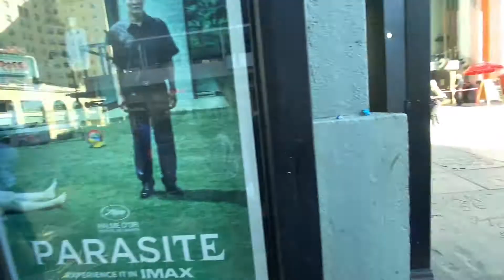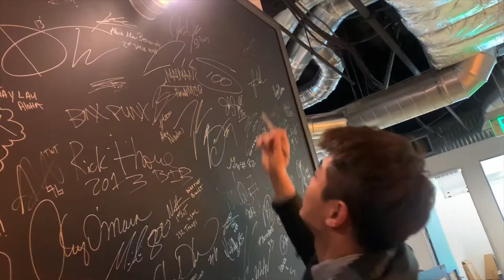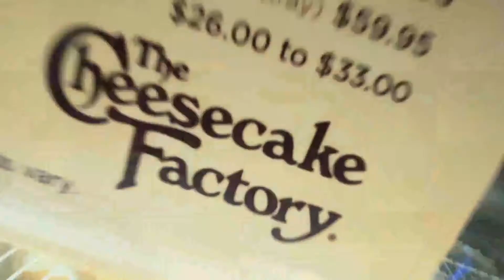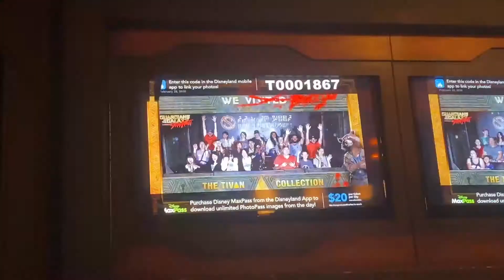[집구석 챌린지] Honeymoon in LALA Land (United States of America)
"당신의 잠든 영상을 깨워주세요!"
집구석 트래블러 챌린지에 응모한 영상입니다.

▶기획 의도
: Honeymoon in LALA Land (신혼여행)

▶촬영 장소 : 미국 엘에이 / LA